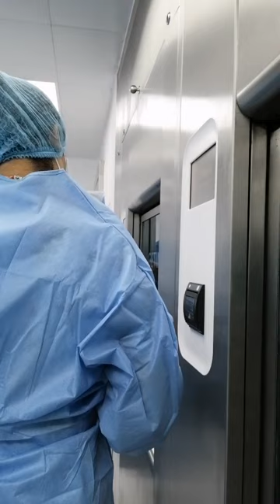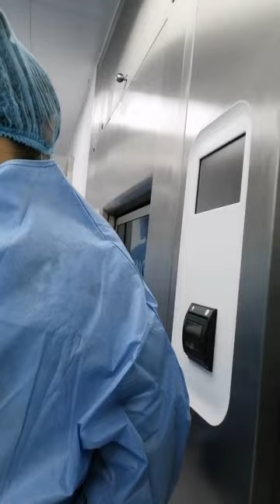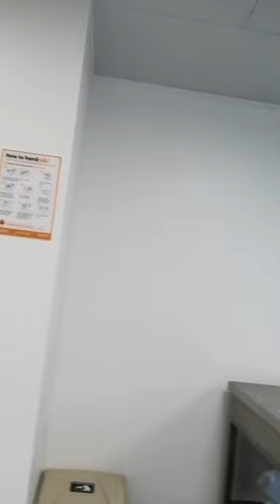CSSD TRAINING | GETINGE WASHER DISINFECTOR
Explanation the getinge washer disinfector for how it works properly.